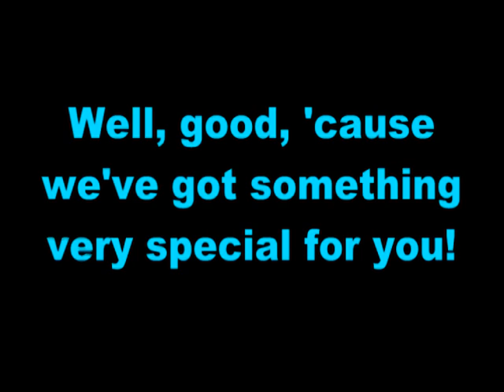Hooked on a Can-Can and The Monkees by El Kaye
Here it is!  The original Hooked on a Can-Can and The Monkees and the first of the "Hooked on . . . "  projects I ever did!  : )